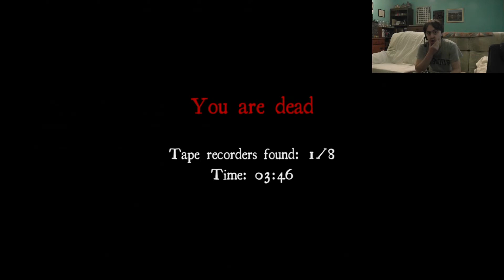Let's Play White Noise: A Tale Of Horror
this is the solo version of white noise and its just like slenderman the eightpages cause he can grab u